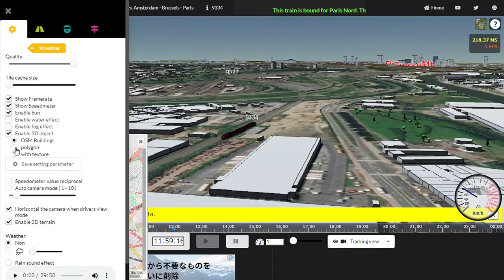Geoglyph Rail 3D Object (Buildings) setting.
Realtime online 3D train simulation.

3D Object ( Pseudo buildings ) has three types.

OpenStreetMap Buildings type
Polygon type
Texture type ( require much memory and high GPU )